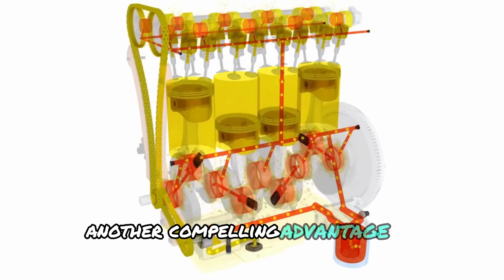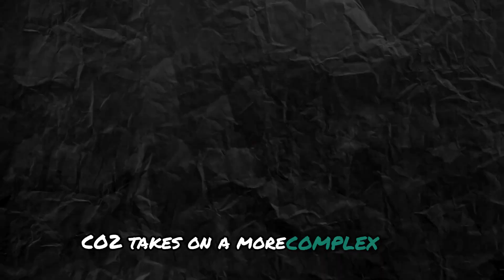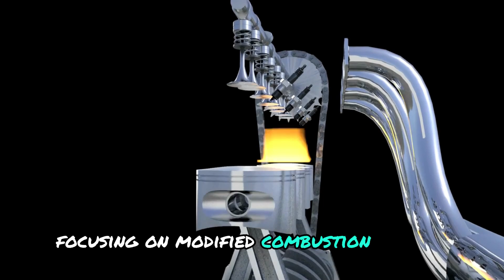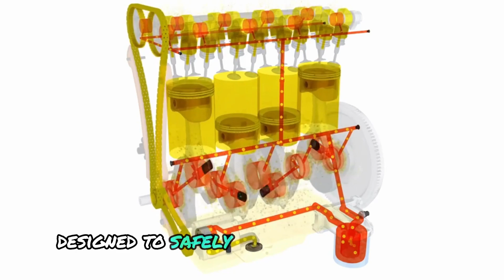Toyota's INSANE NEW Engine is a Game Changer!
Toyota has just announced its newest engine technology, and it's a game changer. The new ammonia-powered engine is perfect for heavy trucks and off-road vehicles, and it's sure to make a big impact on the automotive industry.

This ammonia engine is a big deal because it offers a number of advantages over traditional engines. Not only is ammonia more environmentally friendly, but it also produces much less pollution. Toyota's new engine is sure to revolutionize the automotive industry, and it's something you don't want to miss!